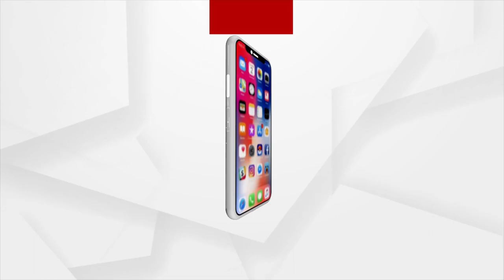କପେ ଚା’ ଆଉ ଦି ପଦ କଥା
ବଢ଼ୁଛି ଚା’ର ଲୋକପ୍ରିୟତା
ଛୋଟ ହେଉ କି ବଡ଼ ସମସ୍ତଙ୍କର ପ୍ରିୟ
ଚା’ କାହାକୁ ବା ଭଲ ନ ଲାଗେ । ପ୍ରାୟ ସମସ୍ତଙ୍କର ଚା’ରୁ ହିଁ ଦିନ ଆରମ୍ଭ ହୋଇଥାଏ । ସକାଳୁ ସକାଳୁ ଉଠିଲାପରେ ଟିକିଏ ଚା ହେଇଗଲେ ଦିନଟା ପୁରା ସତେଜ ଲାଗେ । ଛୋଟ ହେଉ କି ବଡ଼ ଦୋକାନ ସବୁଠି ଚା’ ପାଇଁ ଲାଗେ ଲୋକଙ୍କ ଭିଡ଼ । ଚା’ନାଁ ଶୁଣିଲେ ଇଛା ନଥିଲେ ବି ଚା’ ପିଇବାକୁ ମନହୁଏ । ଆଜିର ଯୁବପୀଢ଼ିଙ୍କ କଥା ଟିକେ ନିଆରା ।